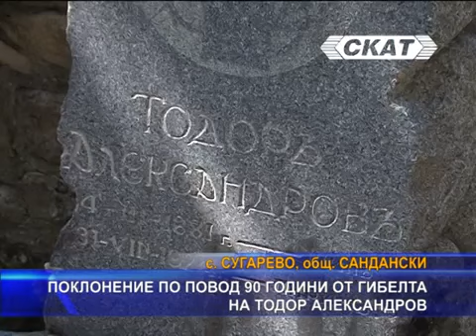90 години от гибелта на Тодор Александров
31 август 2014 г.
90-годишнината от убийството на революционера и борец за свобода и обединение на българския народ Тодор Александров бе отбелязана от членове и симпатизанти на ВМРО в цялата страна.

По традиция на лобното място на водача на Организацията над село Сугарево, Мелнишко, се събраха стотици българи, сред които и такива, дошли от Македония, Гърция и Западните покрайнини.
След отслужената заупокойна молитва, членът на ръководството на ВМРО и председател на Общинския съвет в Сандански Атанас Стоянов произнесе паметно слово за делото на Тодор Александров. Събралите се поднесоха и венци и цветя на гроба на войводата.
Над 30 нови членовете на ВМРО бяха приети в редиците на Организацията. Те положиха тържествено клетва, целувайки Евангелието, камата и револвера.  Лично председателят на ВМРО Красимир Каракачанов им връчи специален клетвен лист – грамота.
Заместник-председателят на ВМРО и представител в Европейския парламент Ангел Джамбазки поздрави новоприетите членове и с радост отбеляза, че тази година освен членове от България, в редиците на Организацията са постъпили и хора от Република Македония.
Поклонението завърши с почетен залп в чест на обявения за некоронован цар на българите в Македония Тодор Александров.